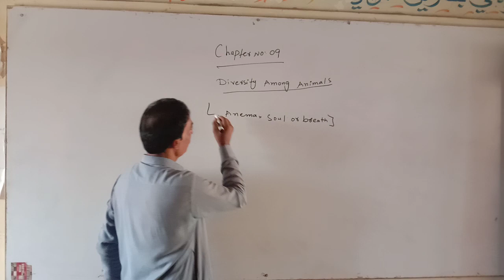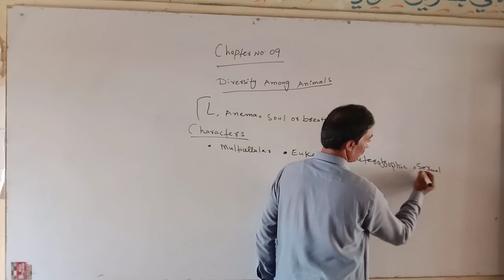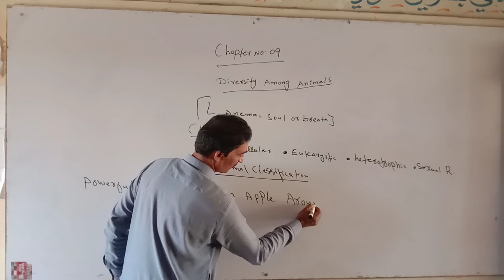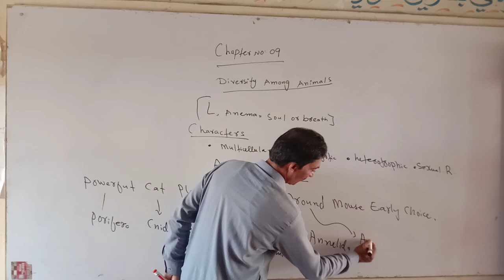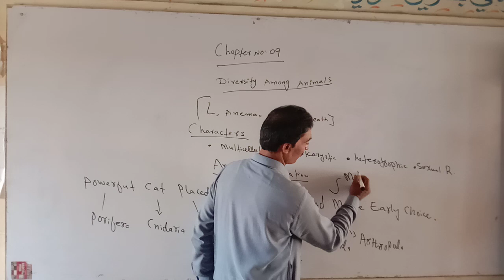Mdcat 2024 lecture | Introduction of Diversity Among Animals | biology 11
Diversity among animals biology 11 Mdcat 2024

mubeen biologist
diversity among animals
mdcat biology lecture
biology 11#mdcat biology lecturesmdcat biology lectures 2023mdcat biology lectures in urduMdcat biology lecturesanimal kingdomkingdom animalianeet biologyDiversity among animals class 11mdcat 2023 latest newspmdc mdcat 2023mdcat latest newslatest news about mdcat 2023